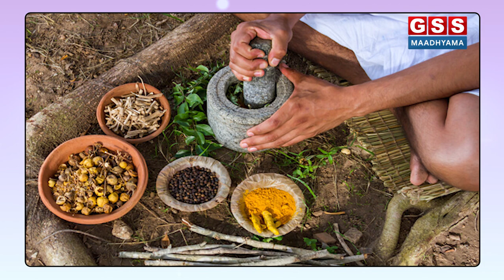Fridge ಒಳಗಿರೋ ಯಾವ್ Chemicals ಇಂದ ರೋಗ ಬರತ್ತೆ..! | Ayurveda | Dr. Chandrasekhar | E-1 | GSS MAADHYAMA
ಈ ಸಂಚಿಕೆಯಲ್ಲಿ ರಾಜ್ಯ ಪ್ರಶಸ್ತಿ ಪುರಸ್ಕೃತ ಆಯುರ್ವೇದ ವೈದ್ಯರಾದ  ಡಾ. ಎ ಎಸ್ ಚಂದ್ರಶೇಖರ್ ಅವರು, ಆಯುರ್ವೇದದ ಪ್ರಕಾರ ಯಾವ ರೀತಿಯ ಆಹಾರವನ್ನು ಸೇವಿಸಬೇಕು, ಆರೋಗ್ಯಕರ ಆಹಾರ ಸೇವನೆಯ ಅಭ್ಯಾಸಗಳ ಕುರಿತು ವಿವರಿಸಿದ್ದಾರೆ.

In this episode, the state award winner  Ayurvedic expert Dr. AS Chandrasekhar explains what kind of food to eat and healthy eating habits according to Ayurveda.

CONCEPT AND DIRECTED BY : C.K. MAHENDRA
D.O.P : NAVEEN KUMAR
ANCHOR : ROOPASHREE M R
CONTENT CREATOR : MAHESH HIREMATH
GRAPHICS & VIDEO EDITING : DAIVIK. R, MADHU. G.B
CO-ORDINATOR: SARALA J